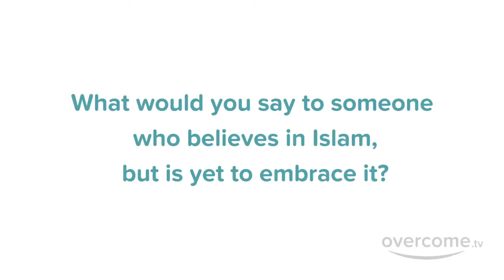Why did I Convert to Islam from Hinduism | Emotional Islam Conversion Story | Converted to ISLAM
Alhamdhulillah !